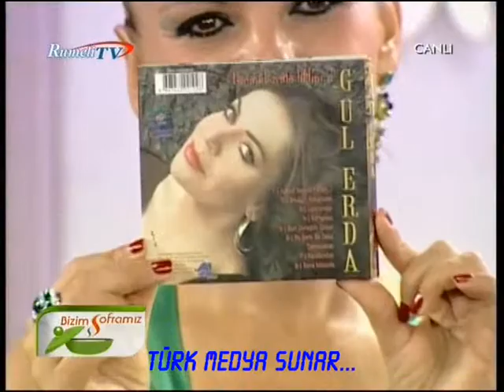YUSUF BÜTÜNLEY&GÜL ERDA-(2)-TÜRK MEDYA SUNAR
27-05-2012-RUMELİ TV-BİZİM SOFRAMIZ-YUSUF BÜTÜNLEY&GÜL ERDA-(2.VİDEO)-TÜRK MEDYA SUNAR